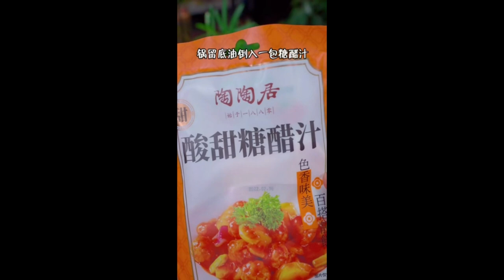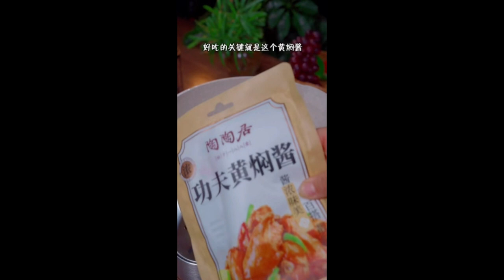You can't do without chai fire paste chili noodles 2